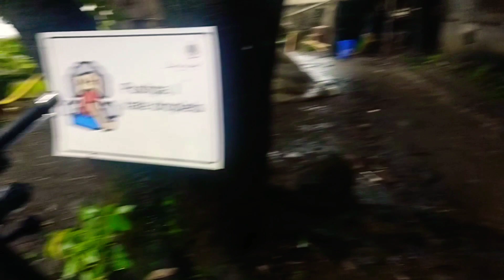Mere Sai - Shooting in Rain 🌧️ Behind The Camera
hi guys how are you my name is Ali and you are watching your YouTube channel Jack Ali 📺

so guys main aapko is video se yah batana chahta hun ki behind the camera Ke piche
ham log kitni mehnat karte Hai aisi barish mein bhi shooting karni padati hai Taki aap apne ghar mein serial ko enjoy kar sake

Stay home 🏡
Stay safe  👪👪

Bus Dua mein Yaad Rakhna